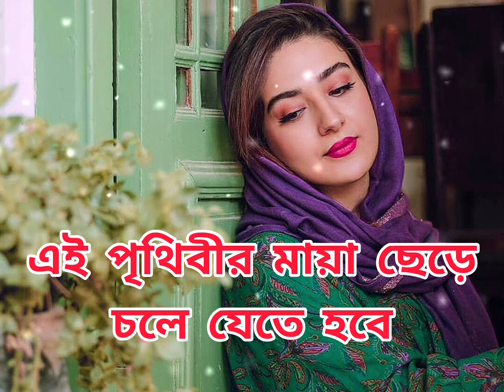এই পৃথিবীর মায়া ছেড়ে চলে যেতে হবে // সেরা একটা দুঃখের গান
ভিডিওটিতে একটি কমেন্ট, লাইক করবেন কারণ আপনাদের একটা লাইক ও কমেন্ট আমাকে পরবর্তী ভিডিওটি বানাতে আরো আগ্ৰহী করে।

               ❤️❤️❤️---ধন্যবাদ---❤️❤️❤️

Please Support Everyone🙂❤️